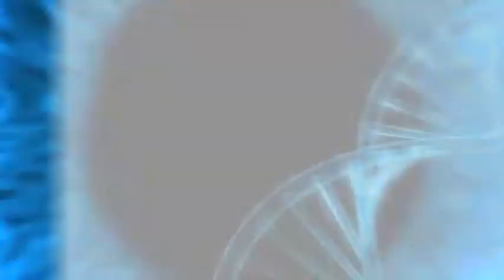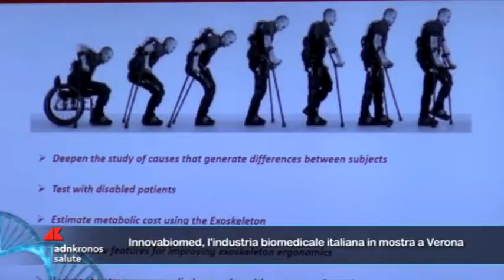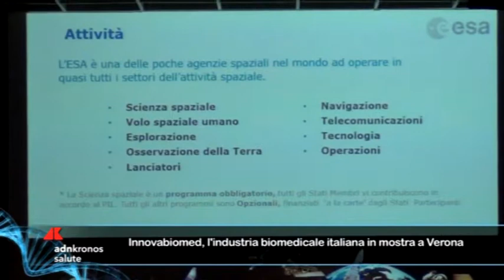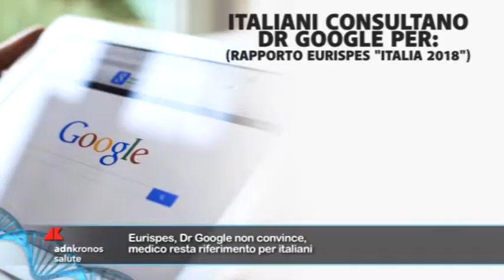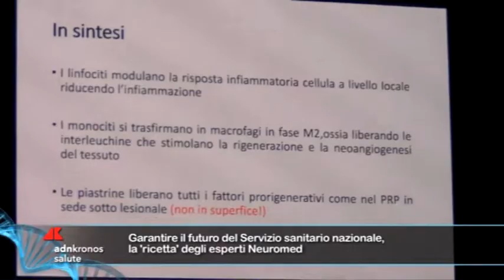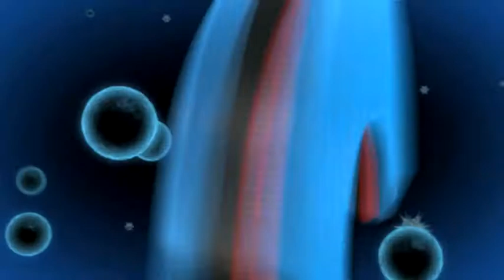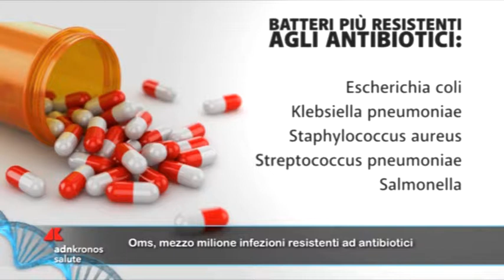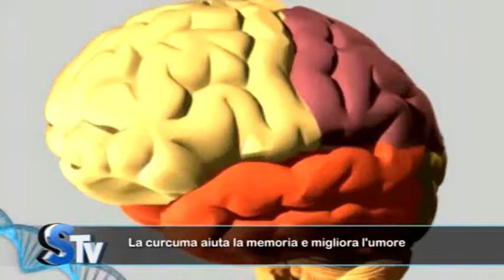Salus Tv n. 6 del 7 febbraio 2018...